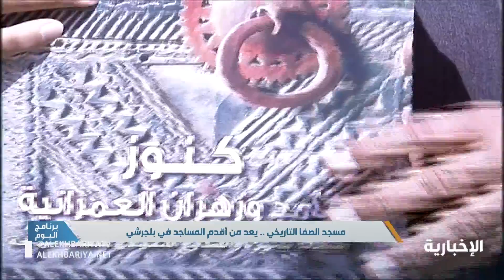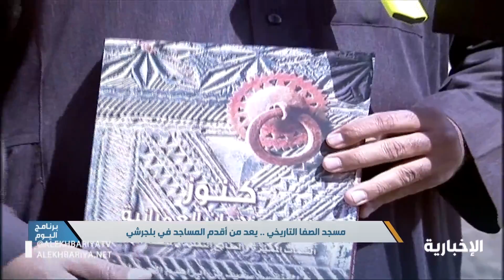مسجد الصفا التاريخي .. يعد من أقدم المساجد في بلجرشي